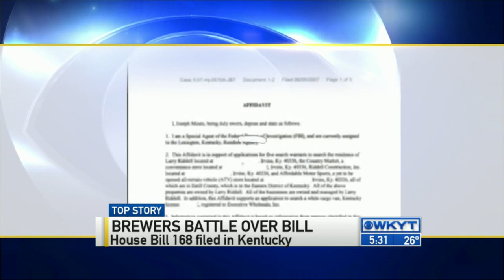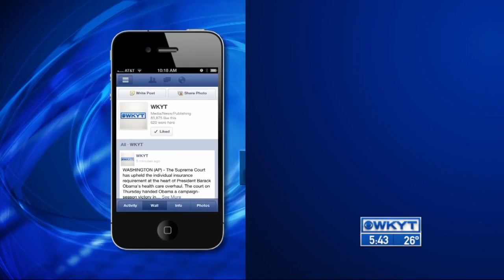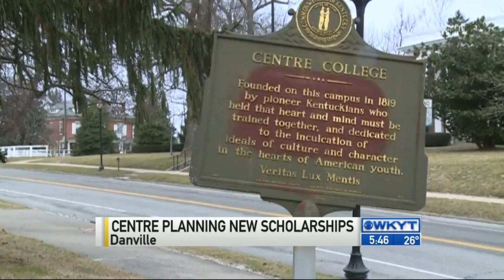WKYT News at 5:30 PM on 2-02-15